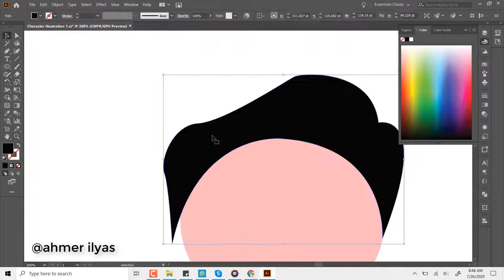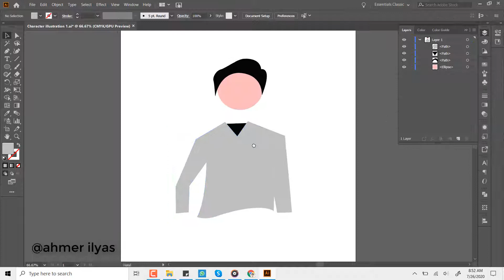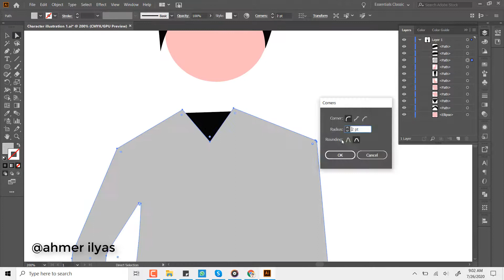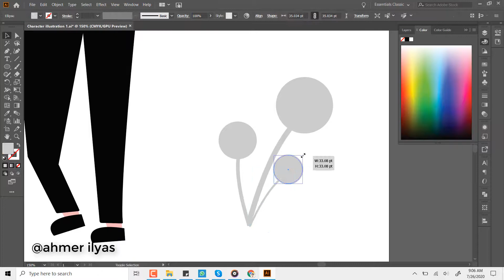how to design character illustration adobe illustrator tutorials speedart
❤️Learn app design tutorial for beginners in photoshop or complete app design process for mobile app design in photoshop cc.

❤️ I Hope you like my vidoe

Title: Crazy (instrumental) by SilentCrafter
Genre and Mood: Dance & Electronic + Happy

🔷 Software Using :

✅Camtesia